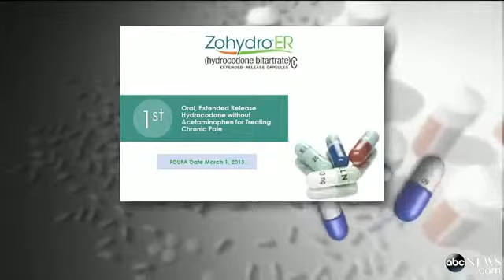Massachusetts Bans New Zohydro Painkille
Other states take measures to make it harder for doctors to prescribe the pain drug.